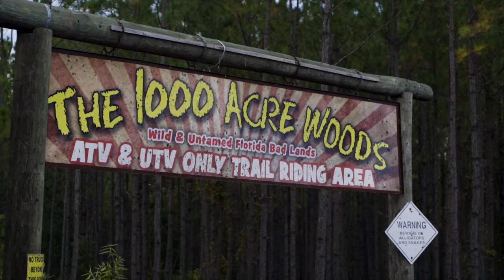Ryan Nelson - Me And Mine (Official Music Video)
Check out Ryan Nelson's official music video "Me And Mine."